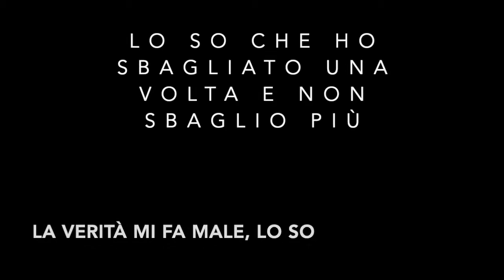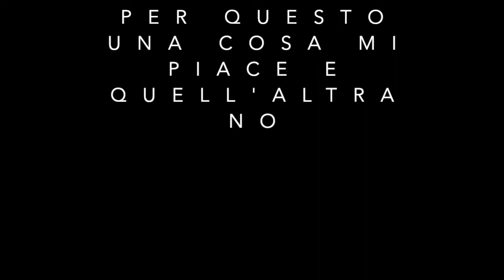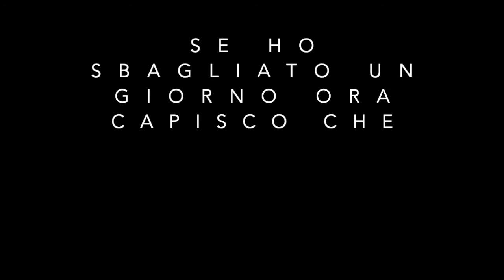Nessuno mi può giudicare (Elementary Italian)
Elementary Italian: A Course for American Students